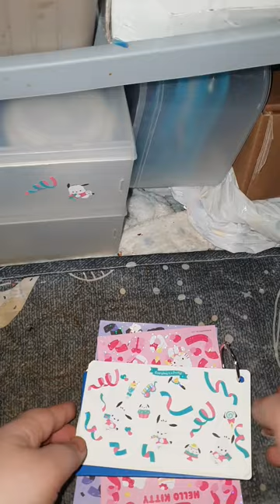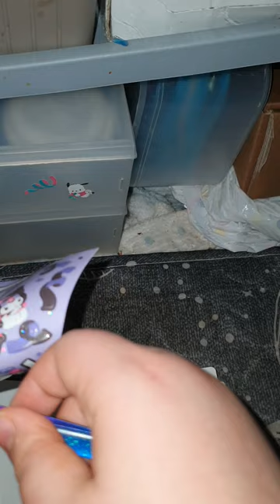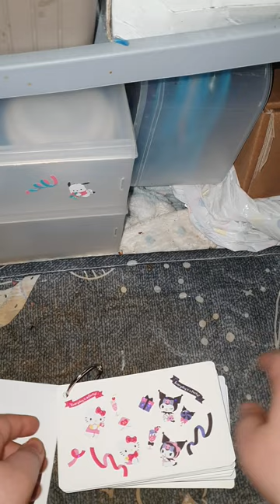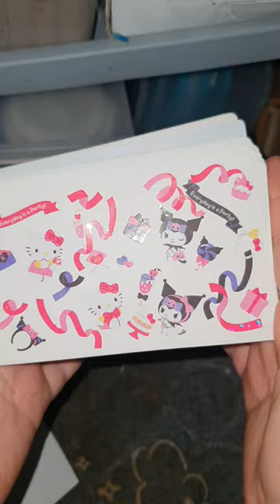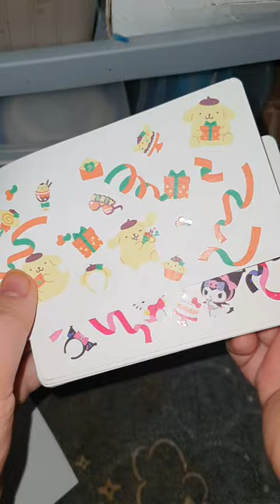산리오 쿠로미 + 키티 스티커 (간단한) 다꾸 ASMR (2)